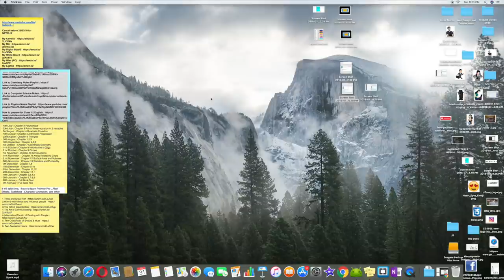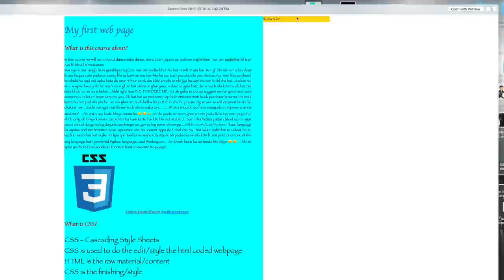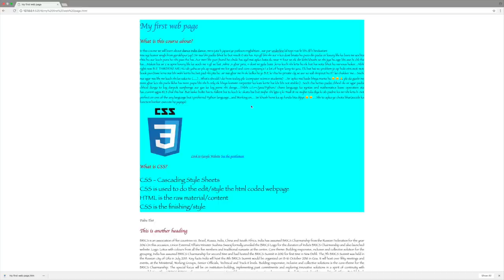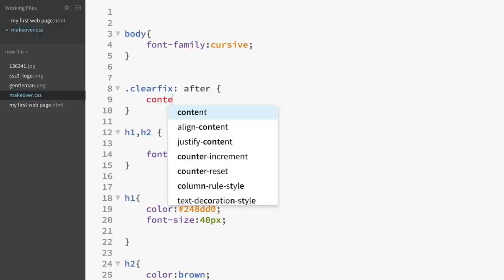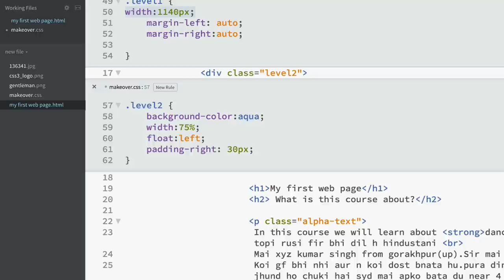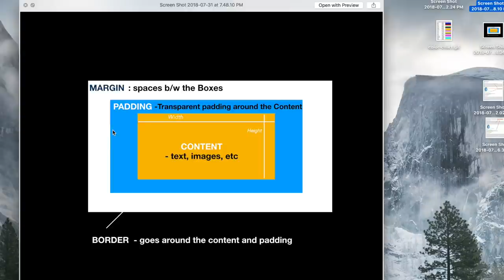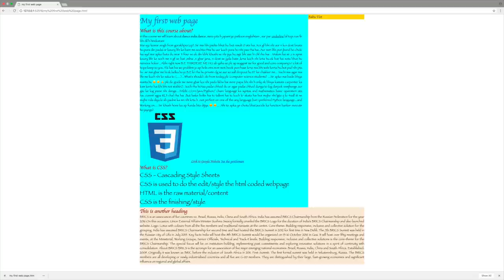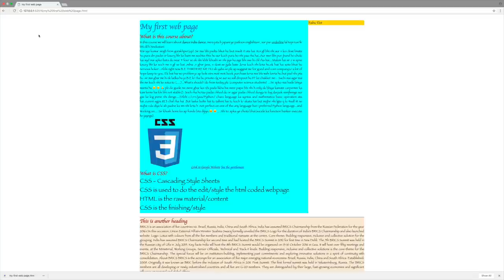Important Lecture - Building Simple Layout + CSS Box Model | Web Design and Development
My Camera
My Mic
My Digital Board
My White Board
My iMac (PC)
My Laptop
My Tripod (60 inches)
My Bass Boosted Earphones (with mic)
My Bass Boosted Earphones (without mic)
MY LED Lights